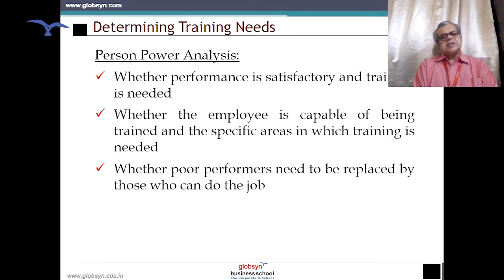Rahul Kumar Singh - Placed In Muthoot Fincorp | Globsyn Business School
Staying true to its legacy of enabling the transformation of young minds into ‘industry relevant’ managers, Globsyn Business School (GBS) has always encouraged its young managers to find their place in the corporate world.

In this video Rahul Kumar Singh (Batch 2019-21) shows his gratitude towards the faculty and the CRP team of the B-School for providing regular classes, grooming sessions, Summer Internship Program, placement opportunities, amongst others even during the pandemic. Rahul also talks about his journey of being successfully placed at Muthoot Fincorp, and shares how through its various ‘Beyond Education’ activities GBS has helped him to become a responsible corporate citizen.